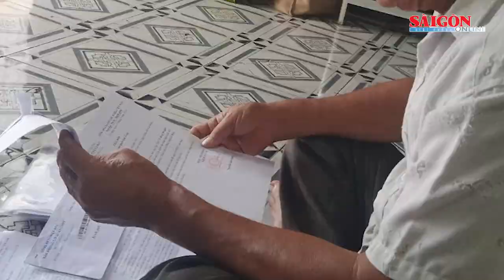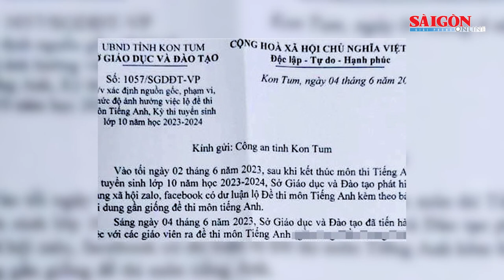“Cát tặc” đánh chìm phương tiện, nhảy sông bỏ trốn vẫn không thoát được CSGT | Tin nóng 20H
Tin nóng 20H ngày 6-6 có các thông tin đáng chú ý: “Cát tặc” đánh chìm phương tiện, nhảy sông bỏ trốn vẫn không thoát được CSGT đường thủy; Bắt nguyên Hiệu trưởng Trường Đại học Đồng Nai; Kon Tum: Đề nghị điều tra nghi vấn lộ đề kỳ thi tuyển sinh lớp 10...